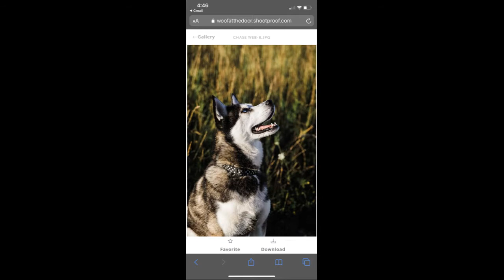Cute Pictures And Videos Of Chase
Hello, Ik It's been a while since I have posted a WeVideo. I hope you enjoy